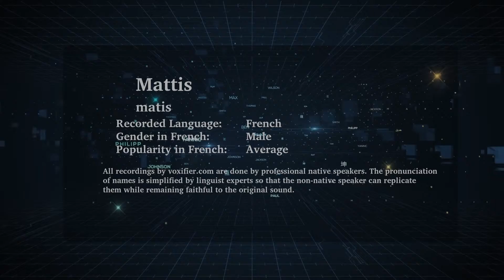How to Pronunce Mattis in French - Voxifier.com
This is the French pronunciation, gender, and phonetics recording of the name Mattis. The same name may exist in other languages with different pronunciations.